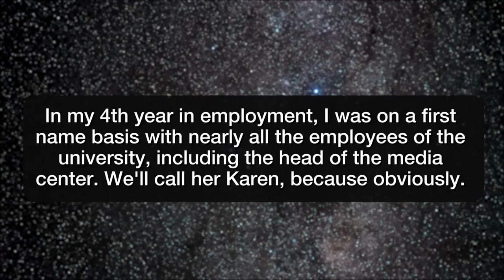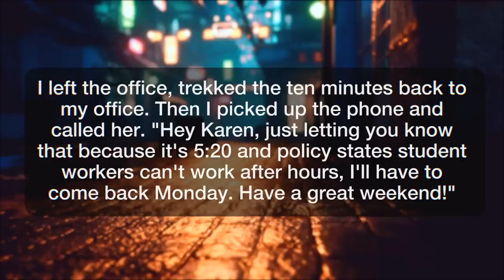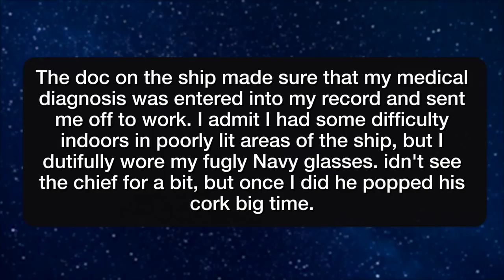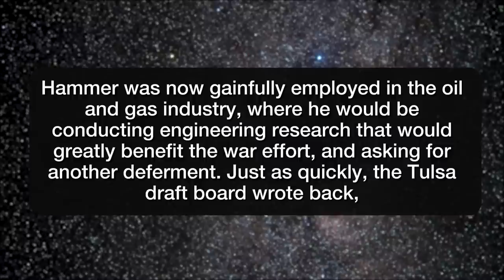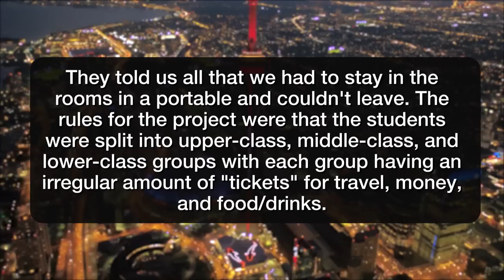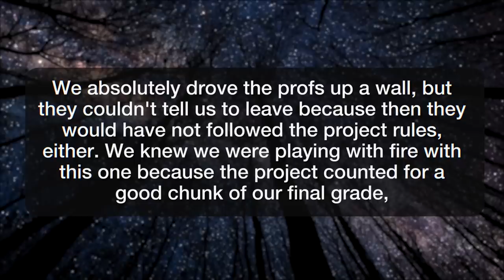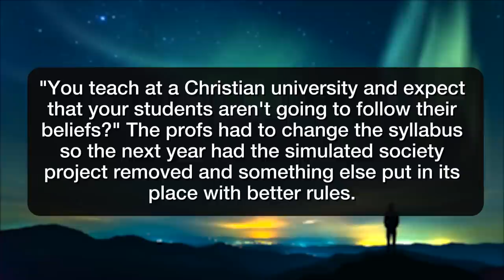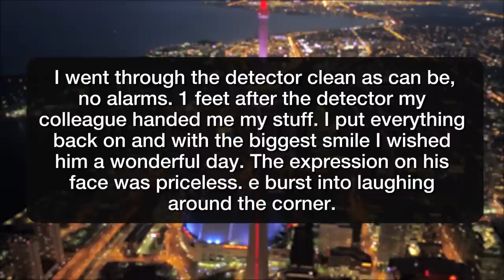r/MaliciousCompliance | FAIL THE CLASS ON OUR PROJECT?! ENJOY BEING FIRED!!! - Reddit Stories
Reddit rSlash Storytime maliciouscompliance where Can't work on your laptop without my name badge? Guess it wasn't that critical. Wearing sunglasses indoors How my dad didn't go to Vietnam Humanities profs think a simulated society project can only implode and try to give half of their students failing grades. We took it to their boss and got some of the grades reversed after someone got the teacher's guide for the project from the bookstore. (In)security

Story 1 00:00
Story 2 02:24
Story 3 05:03
Story 4 08:43
Story 5 13:46